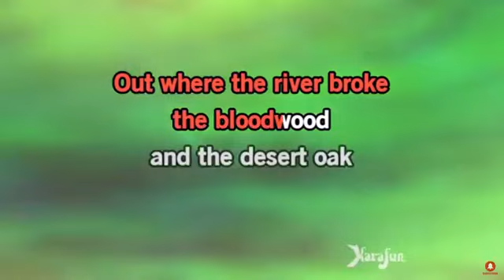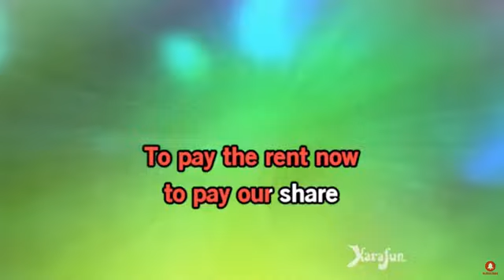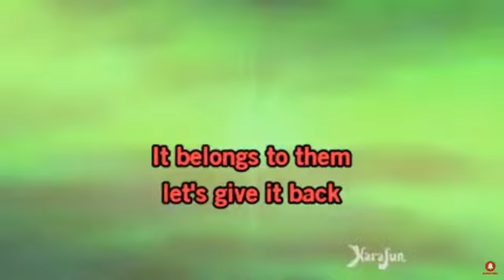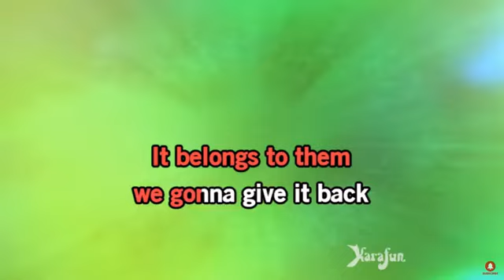MoShiach Era The Time Has Come...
MoShiach Era  The Battle King - MoShiach Ben-YoSef 5784
Our sages teach the following. Just before  the arrival of the MoShiach, the world will reach the 49th gate of impurity. Which has already happened.  And has a spiritual allegory, the gates of heaven would be about too totally close for good, bringing about the end of this creation. To then restart another symbolic six thousand year cycle.Which would be catastrophic. However,this is not going to happen. Due to MoShiach Ben-Yosef of his own free will, wisdom & knowledge. Convinced  HaShem  to grant his request to fulfil his mission. No matter the consequences to himself. Because it is all about his mission and nothing else. He has been able to freeze  the gates from closing in the last moments. And with the help of the angels to cause them to reopen again at an ever increasing accelerated speed. And it has been permanently fixed  on auto control. And locked to never be revoked by anybody or anything. So, he has done the impossible for this 6th cycle of creation. Too win the time wars  in preparation for MoShiach Ben-Dovids mission.
The Book of Daniel talks about and shows a sacred angelic alloy metal hidden in the proportions of the giant statue.
Daniel 10 onwards gives details about the MoShiach and the End of Day's. Daniel mourned for three full weeks to connect to the soul of the MoShiach on the 24th of Nisan.